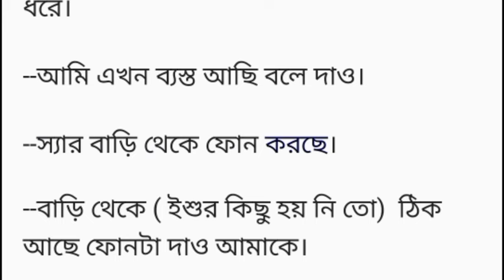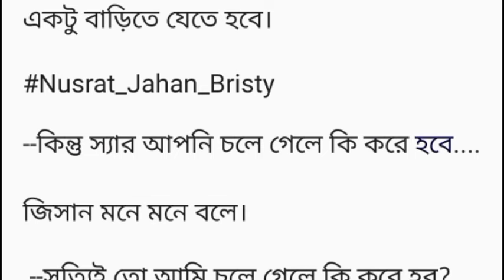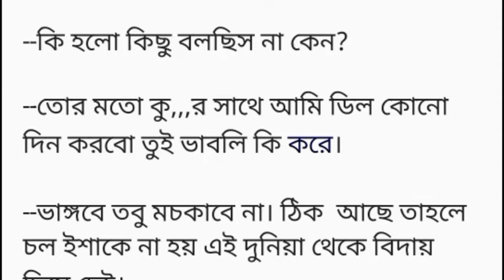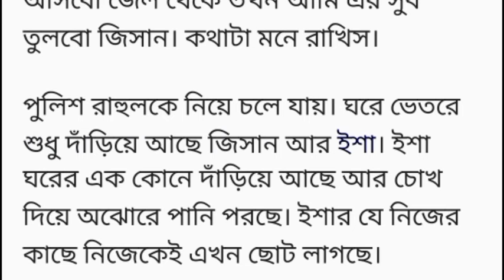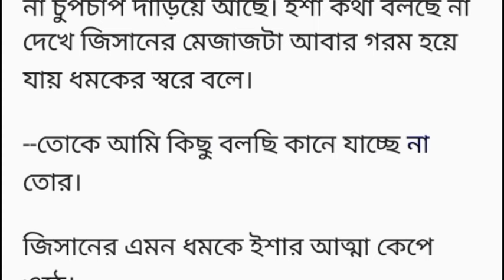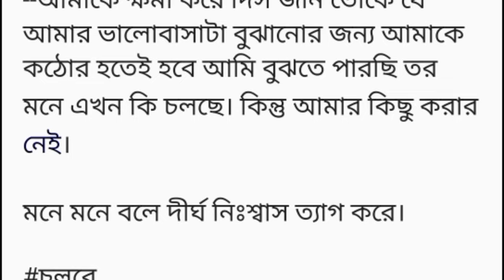তুই শুধু আমার ১ম অংশ গল্প Heart Touching story Bangla short story Romantic Story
'ইশাকে জোর করে একটা ঘরে কতগুলো লোক এনে বন্দী করে রেখেছে। ইশা ক্রমাগত চিৎকার করে বলেই যাচ্ছে “কারা আপনারা আমাকে এখানে কেন নিয়ে এসেছেন? প্লিজ আমাকে যেতে দিন আমি বাড়ি যাবো”। ইশা চিৎকার করতে করতে এক সময় ক্লান্ত হয়ে পড়ে। মেঝেতে বসে পরে হাটু ঘেড়ে কান্না করতে করতে চোখের নিচে কালো দাগ পড়ে গেছে, চোখ মুখ ফুলে গেছে।প্রায় আধঘন্টা পরে দরজা  দরজা খোলার শব্দ শুনতে পেয়ে ইশা চোখ তুলে  মানুষটিকে দেখতে পেয়ে ইশার  উচোখ মুখ উজ্জ্বল হয়ে ওঠে। ইশা দৌঁড়ে গিয়ে সামনে থাকা মানুষটাকে জড়িয়ে ধরে ফুফিয়ে কান্না করতে থাকে আর বলে।

--জিসান ভাইয়া তুমি এসেছো দেখনো ভাইয়া ওরা আমাকে এখানে রেখে চলে গেছে। প্লিজ তুমি আমাকে বাড়িতে নিয়ে চলো আমার এখানে খুব ভয় করছে।

জিসান  ইশাকে নিজের কাছ থেকে সরিয়ে আলতো হাতে ইশার চোখের পানি মুজে দিয়ে বলে।

--তোরর কোনো চিন্তা নেই আমি থাকতে তোর কেউ‌ কোনো ক্ষতি করতে পারবে না এমন কি একটা ফুলের টুকাও দিতে পারবে না। আগে তুই এখানে একটু বস শান্ত হয়ে।

ইশা অস্থির কন্ঠে বলে

--না না ভাইয়া আমি এখানে আর থাকবো ওরা আবার চলে আসবে।

--আসবে না তুই এখানে একটু শান্ত হয়ে বস।

ইশা জিসানের কথামতো চুপচাপ সোফাতে বসে পড়ে। জিসান ইশার সামনে এক গ্লাস পানি ধরে বলে।

--নে পানিটা খেয়ে নে তাহলে ভালো লাগবে তোর।

ইশা এক দমে পুরা গ্লাসের পানিটা শেষ করে বলে।

--জিসান ভাইয়া এখন তো চলো এখান থেকে।

জিসান কোমল স্বরে বলে।

--ইশু তোর সাথে আমার কিছু কথা আছে খুব জরুরি।

--আমি তোমার সব কথা শুনবো আগে এখান থেকে চলো। না হলে ওই গুন্ডা গুলো এখানে আবার চলে আসবে।

ইশা বসা থেকে উঠে চলে যাওয়ার জন্য দরজা কাছে যেতেই জিসানের কন্ঠস্বর শুনে থমকে যায়। জিসানের কথাটা কর্ণগোছর হতেই মনে হচ্ছে যেন ইশার পায়ের নিচ থেকে শক্ত মাটিটা সরে গেছে। ইশা ভাবতেই পারে নি এমন একটা কাজ করবে জিসান।